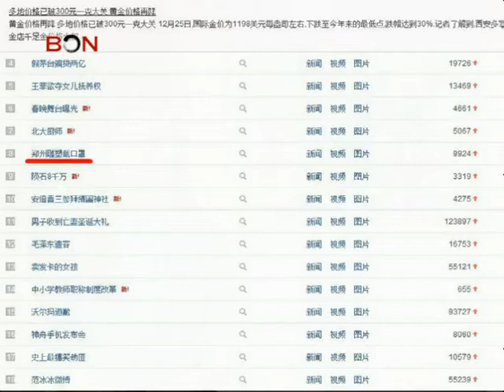Zhengzhou statues masked - China Take - Dec 31,2013 - BONTV China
China, BONTV, news, Zhengzhou statues masked, Zhengzhou, Henan, Dongfengqu Park, Air Quality Index, PM2.5, WHO, air pollution